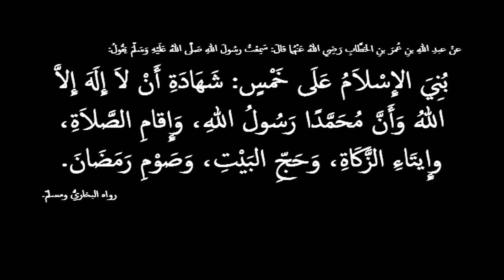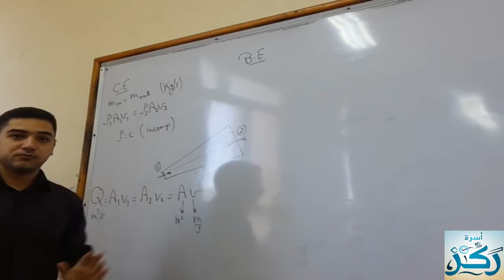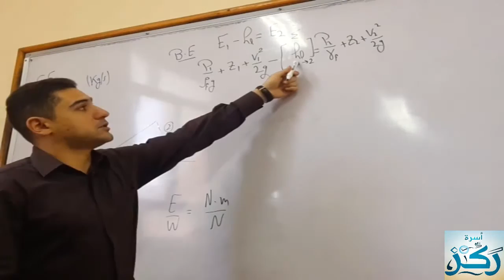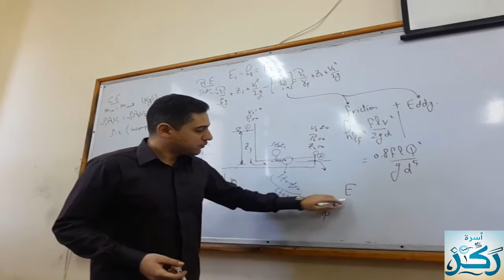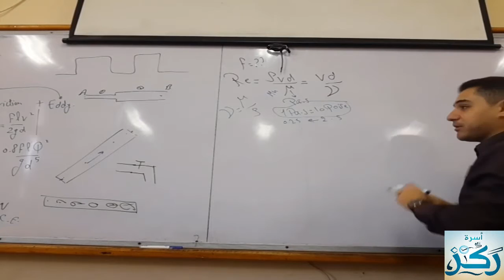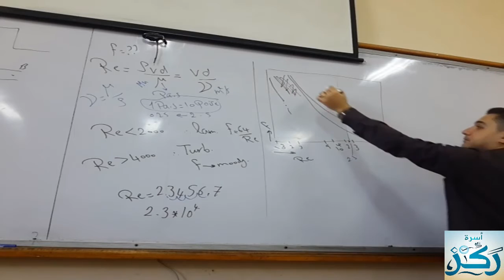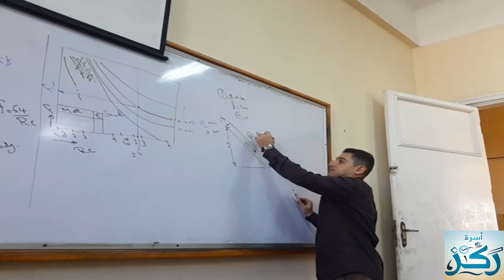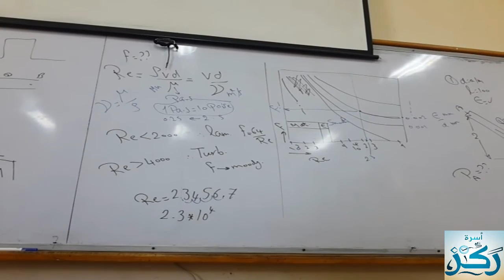Fluid Section 4